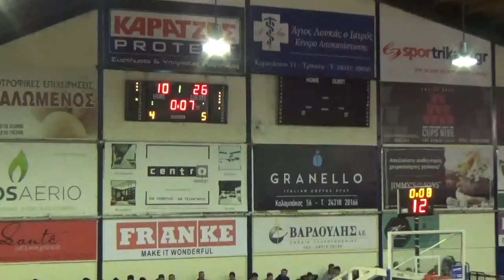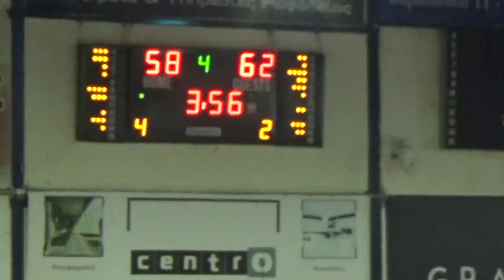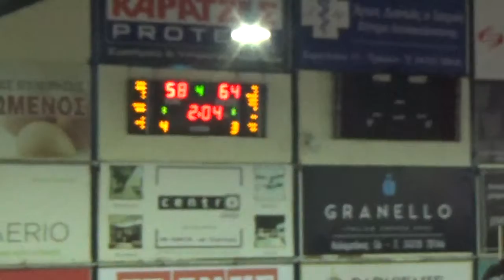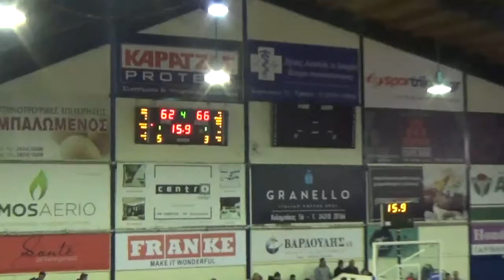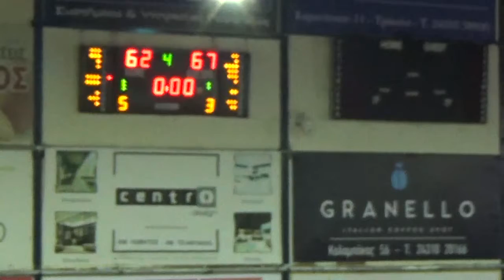Lucky Jones - #24 Black - Promitheas @ Trikalla - March 11 2017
Lucky Jones posts 15 points 6 rebounds 3 assists and 1 steal in Promitheas' 67-62 victory over Trikalla.